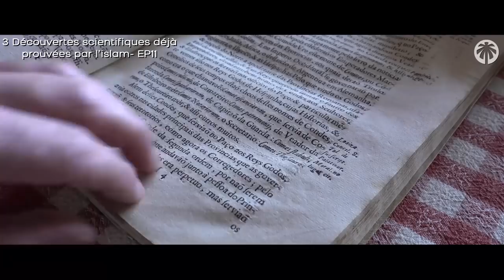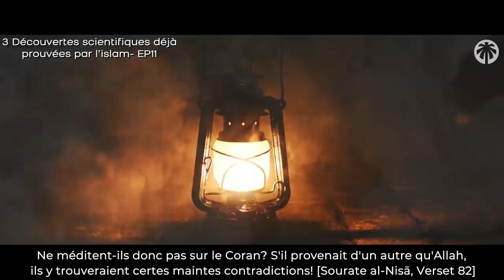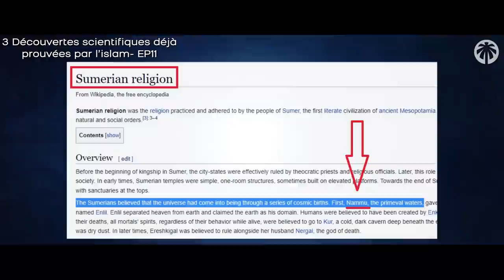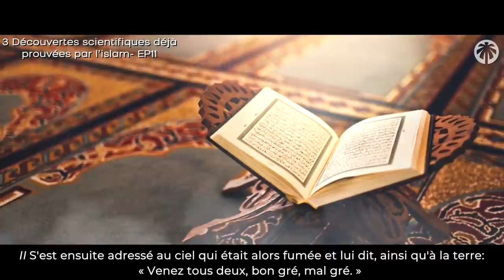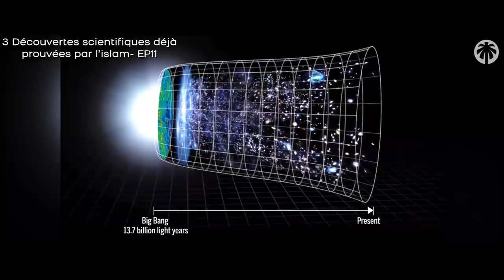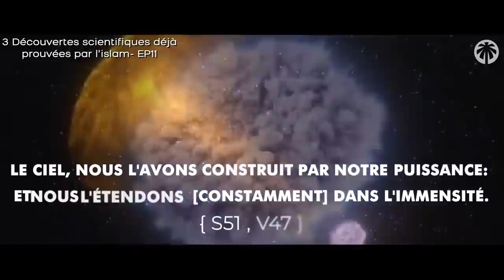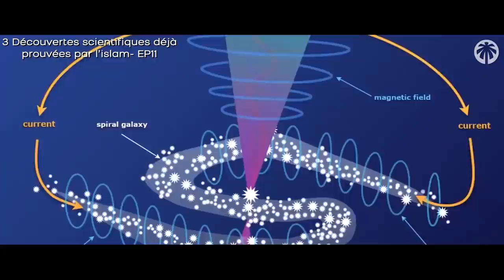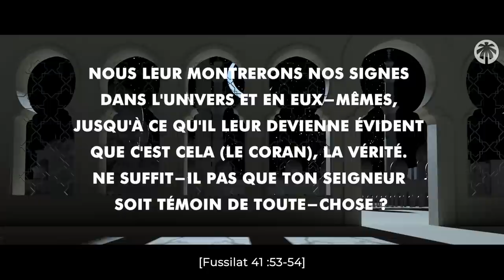3 Découvertes scientifiques déjà prouvées par l'islam - [Episode 11]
Suite de La Série "Les Prophéties" [Episode 11]
Dans l'époque où le Saint Coran est descendu sur notre cher prophète Muhammad  (Que la paix et la bénédiction d'Allah soient sur lui) beaucoup de textes scientifiques de cette époque là sont considérés comme faux où obsolète Aujourd'hui;

Pourtant Le saint Coran ne Contient aucun de ces textes qui sont faux alors qu'ils proviennent de la même époque;

Par contre, le saint Coran Contient des réalités scientifiques qui étaient ignorés par le passé et qui ont été découverts bien plus tard par la science Moderne, notamment par Albert Einstein.

Parmi ces textes et falsifications idolâtres dominantes de cette époque, on retrouve la pensée aristotélicienne qui était considéré comme la vraie science mais qui est totalement obsolète et même drôle à lire à notre époque

Dans cet épisode, nous allons découvrir ensemble 3 de ces découvertes scientifiques déjà prouvés dans le Saint Coran il y a plus de 1400 Ans !

Pour Conclure, disons que ceux qui essayent de trouver des contradiction où des erreurs dans le Coran ne réussiront jamais, car tous ce qu'il trouveront dans leur quête c'est un échec cuisant !
 Lien des épisodes :
00:00 : Introduction
03:01 : Première problématique : L’origine de l’univers mentionné dans le Coran
06:08 : Deuxième problématique : Le Ciel, construit ?!
 08:24 : Troisième problématique : La circulation Atmosphérique mentionnée dans le Coran

3 Découvertes scientifiques déjà prouvées par l'islam - PROPHETIES [Episode 11]